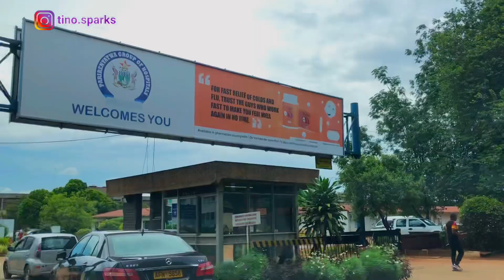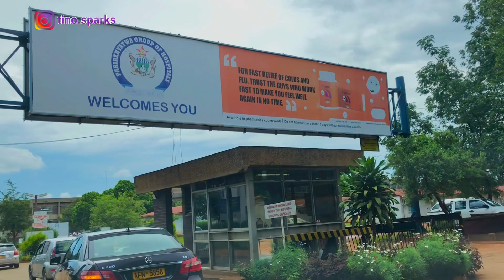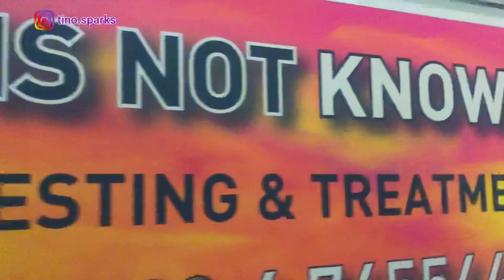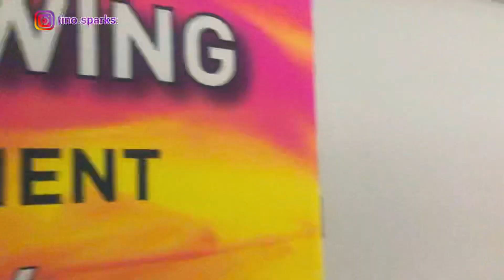The REAL TRUTH About Zimbabwe’s LARGEST Hospital Parirenyatwa 🇿🇼 | I Was Shocked!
Until we, Africans come together to tell our own  African stories, our stories will forever be told a lie!